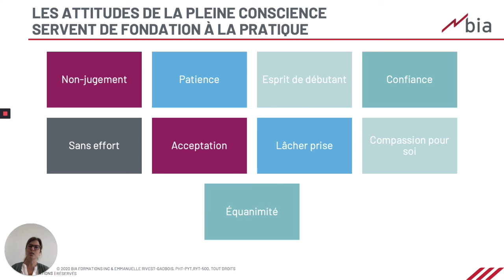Les attitudes de la pleine conscience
Cette formation présentera les bases théoriques et pratiques de l’intégration de la méditation dans le traitement des douleurs persistantes. Un survol des divers types de méditation et leur validité scientifique sera abordée. Elle offrira des notions plus approfondies de la méditation pleine conscience et de Dhyana, la méditation dans la tradition yogique. Grâce à des exemples cliniques, des outils seront présentés et pratiqués afin d’illustrer concrètement les applications cliniques de la méditation pour la gestion des douleurs persistantes. Pour en apprendre davantage, voici notre formation en ligne: " Gestion globale de la douleur: La méditation"